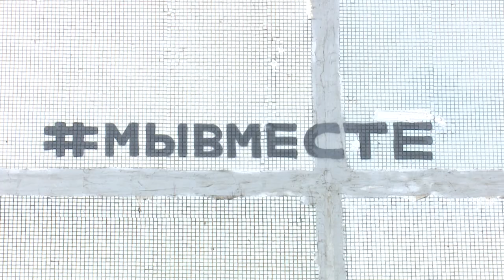Подарок от художников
12 мая в мире отмечается день медицинской сестры. Художники студии современного искусства «Revisual» приготовили подарок тем, кто сейчас на передовой борьбы с коронавирусом.